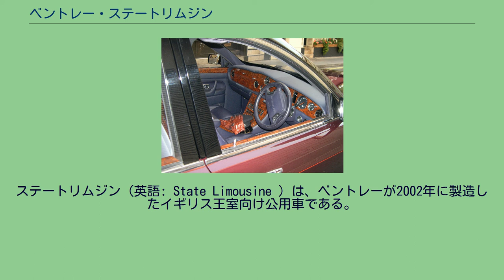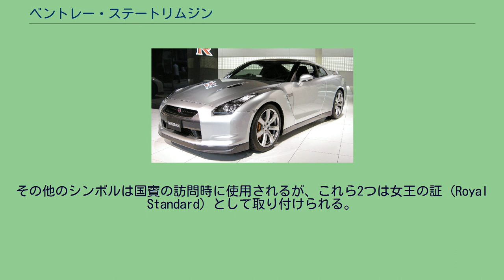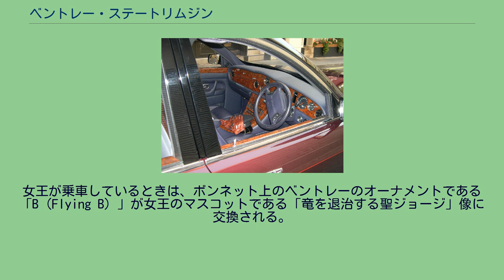ベントレー・ステートリムジン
ステートリムジン（英語: State Limousine ）は、ベントレーが2002年に製造したイギリス王室向け公用車である。
2002年のエリザベス2世在位50周年記念に、イギリスの自動車製造者協会から進呈された。
ツインターボ付ロールス・ロイス製6,747ccV型8気筒エンジンを搭載している。
これは、ベントレー・アルナージR用をベースにしており、400馬力の最高出力と85.14kgm (835N·m) の最大トルクを発生し、最高速度は210km/hである。
ボディのタイプは4ドアのリムジンのみである。
ベースとなったアルナージの標準モデルよりも全長で83.0cm長く、ホイールベースで72.8cm長く、全幅で6.8cm広く、全高で25.5cm高いボディを持つ。
キャビンには観音開きドアを採用しており、特に後部座席用ドアは後方へほぼ90度開く。
後部座席 ボディには装甲が施されている。
耐地雷構造の車体底部や防弾ガラスを備え、車内はガス攻撃対策のため気密構造になっている。
これらの構造と安全装備により車両重量は3,390kgに達しており、ケブラーで補強されたタイヤを履いている。
前席は革張りであるが、後席にはイギリスの織物製造業者ヒールド・ブラザーズが製造した「ラムウール・サテン」が使用されている。
なお前席は革張り・後部座席は布という組み合わせは、最高クラスのリムジンとしての様式に則った措置である。
この車は2台が製造されたのみで、王室や国家元首用に僅か18台しか製造されなかった1950年代のロールス・ロイス・ファントムIVよりも更に希少である。
公式行事や女王が国外訪問へ出かける時のみに使用されている。
リムジンには地元警察の車両やオートバイ及び、選抜されたロンドン警視庁警護部隊のパトカー又は覆面パトカーが常に帯同し護衛されている。
女王はバルモラルやサンドリンガム・ハウスに滞在中に教会へ赴くときにもこの車を使用する。
全ての英国の御料車と同様に、このベントレーは屋根に点灯するクレストと室内から立てるペナントが取り付けてある。
その他のシンボルは国賓の訪問時に使用されるが、これら2つは女王の証（Royal Standard）として取り付けられる。
女王が乗車しているときは、ボンネット上のベントレーのオーナメントである「B（Flying B）」が女王のマスコットである「竜を退治する聖ジョージ」像に交換される。
2009年1月に、この2台をバイオ燃料で走行できるよう改修することが発表された。